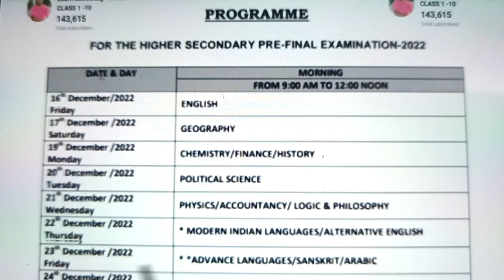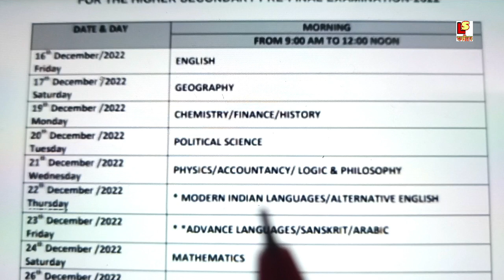Nagaon District, Higher Secondary 2nd Year Pre-Final Exam Routine 2022. Higher secondary exam 2022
About Video ✅👉 Nagaon District, Higher Secondary 2nd Year Pre-Final Exam Routine 2022. Higher secondary exam 2022.